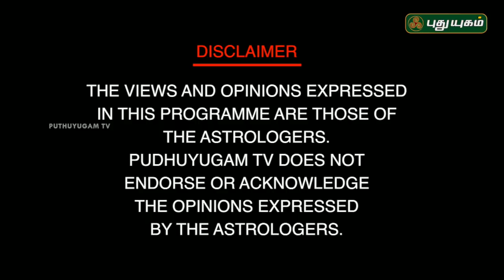எதிரிகளை விரட்டும் செம்பருத்தி வேர் தாயத்து! நங்கநல்லூர் Dr.பஞ்சநாதன் | Neram Nalla Neram